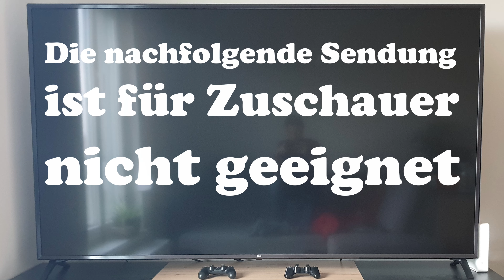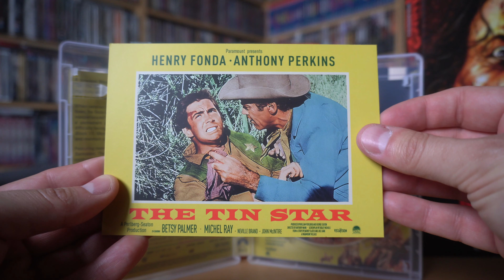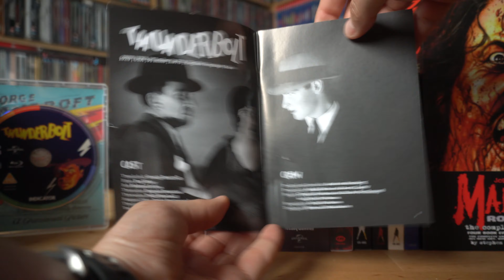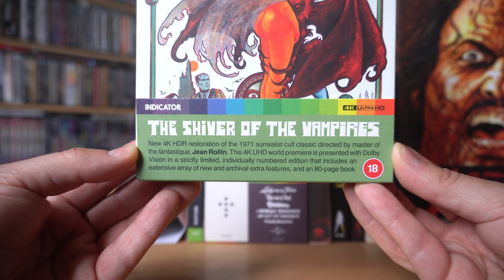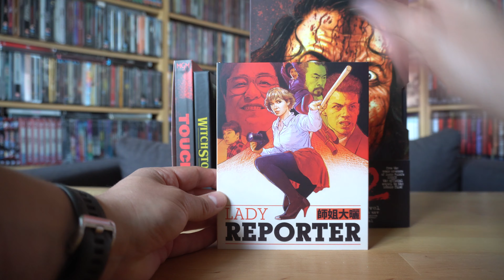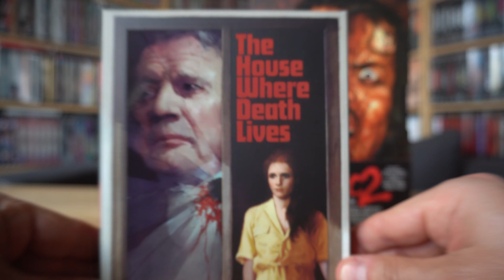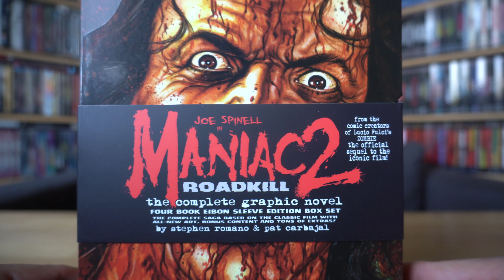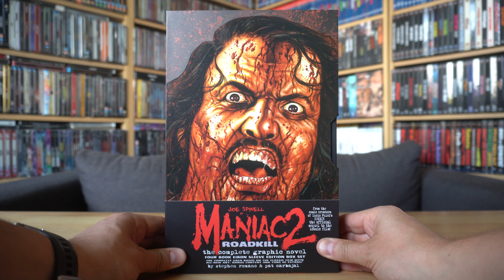WENN DER POSTMANN ZWEIMAL KLINGELT Nr. 491 / Playzockers Sammlungs-Update vom 5.5.2024